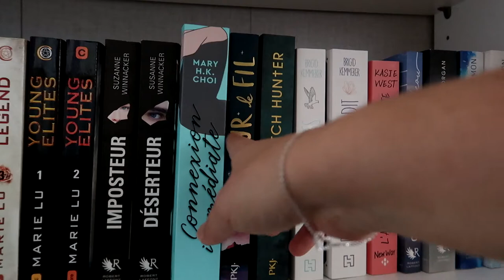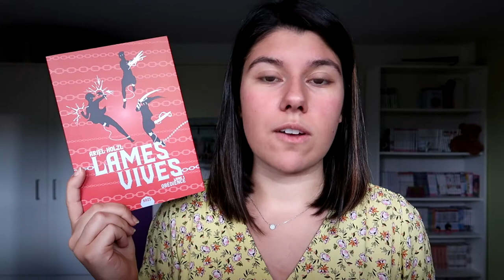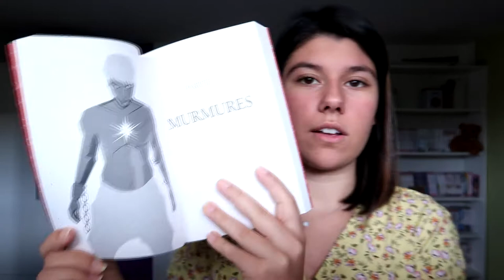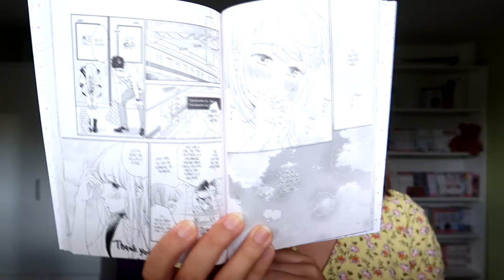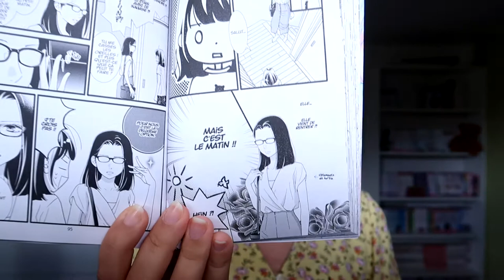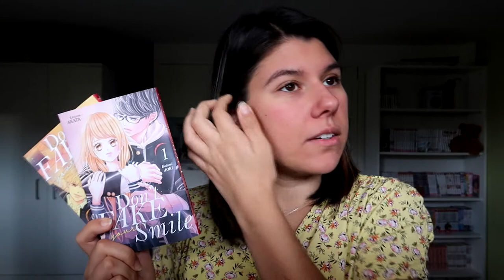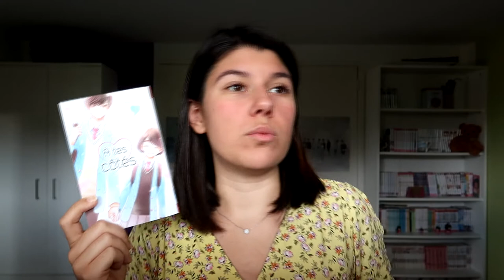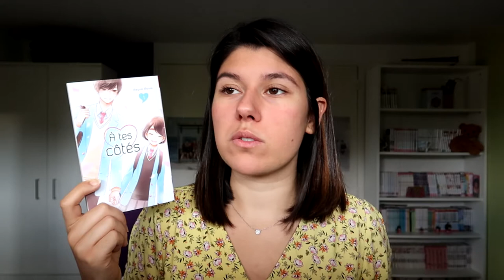BOOK HAUL Juin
Coucou ! Je vous retrouve aujourd'hui pour un book haul du mois de Juin. Je n'ai pas beaucoup acheté ces derniers temps (à cause du confinement mais surtout parce que je n'achète pas trop en général).

Romans cités :
Le démêleur de rêves de Carina Rozenfeld
Lames vives T1 d'Ariel Holzl
Shades of magic T2 de V.E. Schwab

Mangas cités :
Mon coloc d'enfer T5 de Keiko Iwashita
Jardin secret T4 d'Ammitsu
Banale à tout prix T10 de Nagamu Nanaji
A tes côtés T1 de Megumi Morino
My dear neighbor de Megumi Morino
Don't fake your smile T1 et T2 de Kotomi Aoki